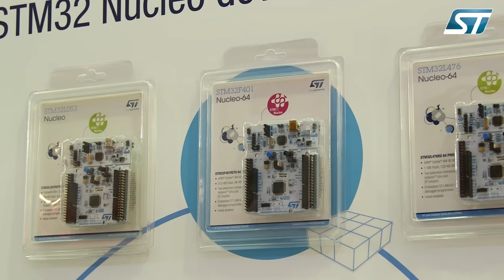Lower Development Costs with the STM32ODE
The STM32 Open Development Environment is an open, flexible, easy, and affordable way to develop innovative devices and applications. It is based on STM32 Nucleo boards and STM32Cube software.